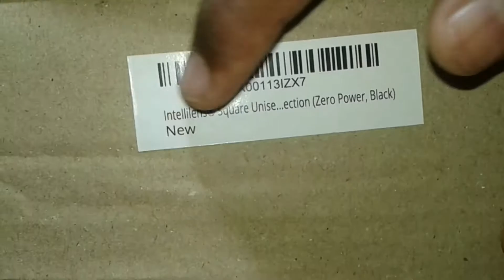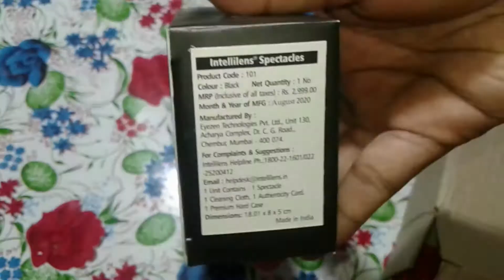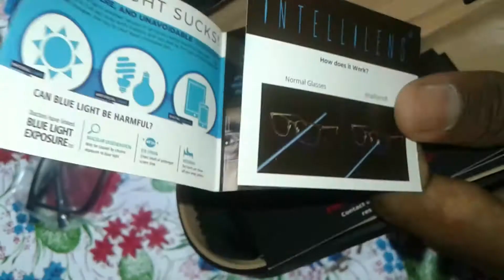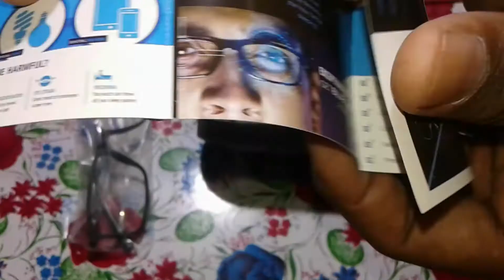intellilens bluelight glass | unboxing and review | first impression tamil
HELLO FRIENDS WELCOME TO G.M TECH TAMIL IN THIS VIDEO
I UNBOXING A BEST AND BUDGET BLUELIGHT GLASS UNDER ₹800
THE COMPANY NAME CALLED INTELLILENS THIS IS AN INDIAN COMPANY
MANUFACTURING BLUELIGHT GLASS.

INTELLILENS SQAURE GLASS

INTELLILENS CIRCLE GLASS

               I HOPE YOU LIKE MY VIDEO
 IF YOU LIKE MY VIDEO HIT THUMBS UP BUTTON
      IF YOU  HAVE ANY DOUBT COMMENT ME IN COMMENT SECTION